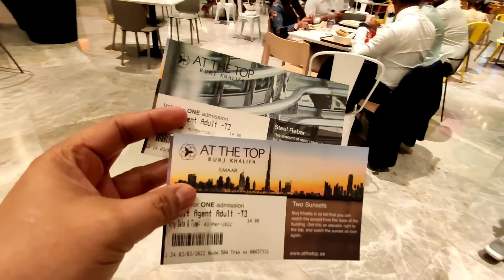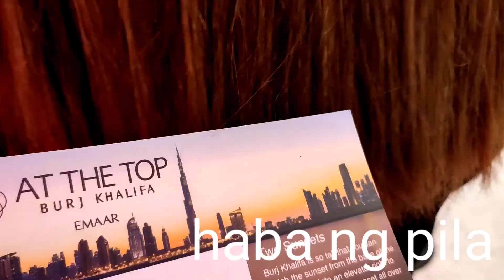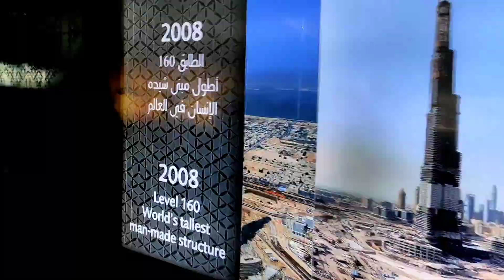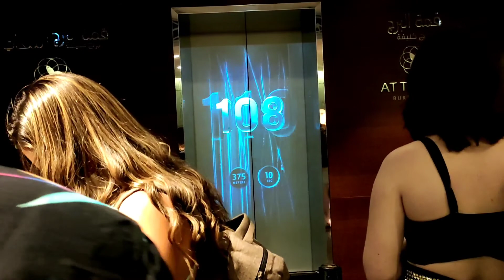SRILANKAPINAY UMAKYAT SA PINAKAMATAAS NA TOWER,(nakakalula,masakit SA tainga)burjkhalifa